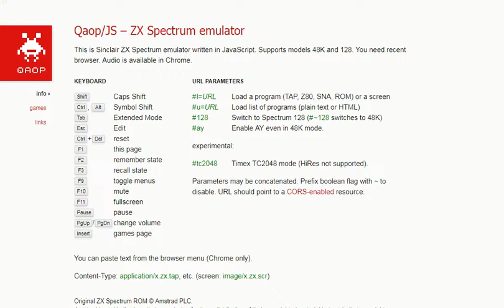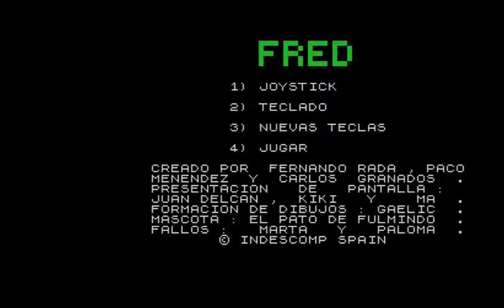Fred - Sinclair ZX Spectrum - emulador Qaop JS